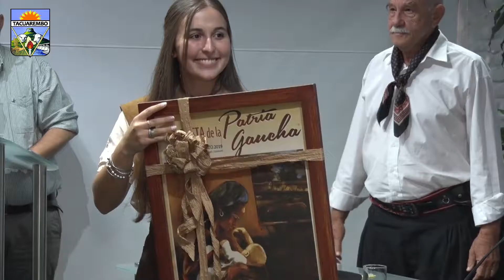33a. PATRIA GAUCHA - LANZAMIENTO EN MONTEVIDEO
Patria Gaucha de Interés Nacional.
Más de 400 montas, rueda femenina, fogones, desfile, misa criolla, Abel Pintos.